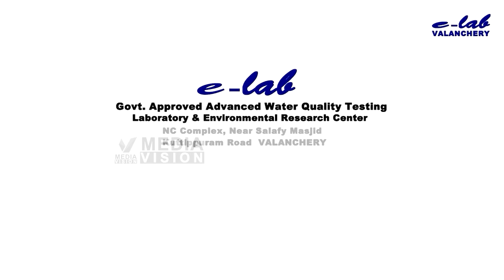മലപ്പുറം ഉപജില്ല കലോത്സവം..വേദിയിലെ കാഴ്ചകളിലൂടെ.... Part 15 | MediaVision TV